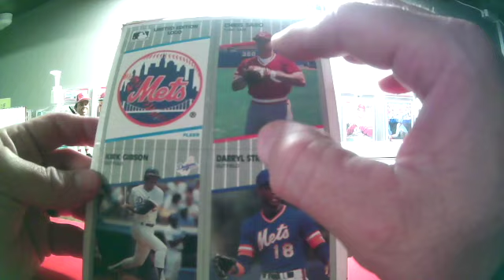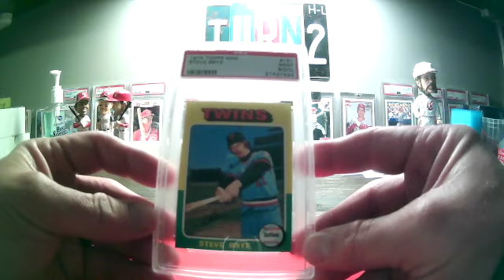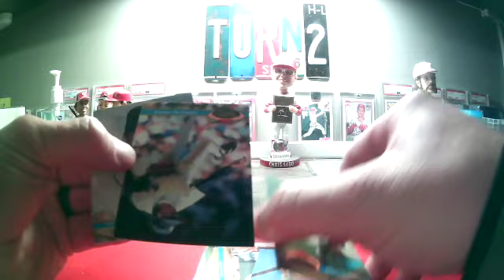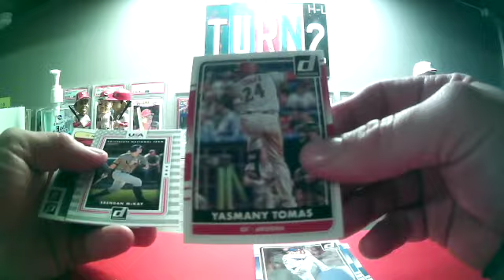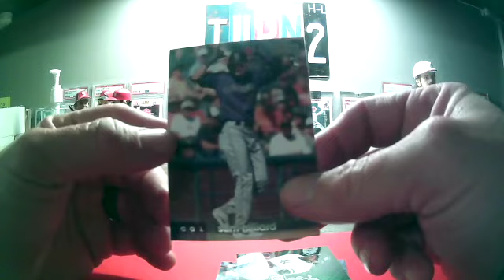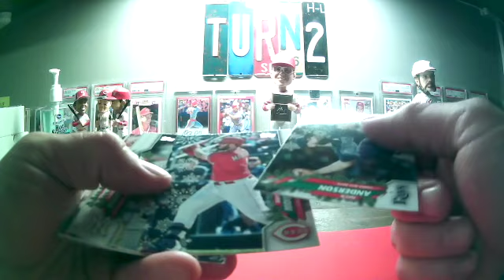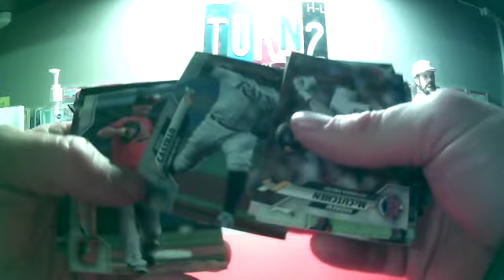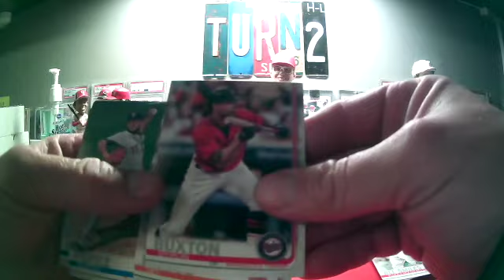Complete in the box February edition